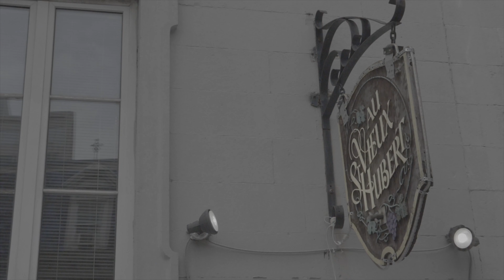Confiné Lifestyle MTL